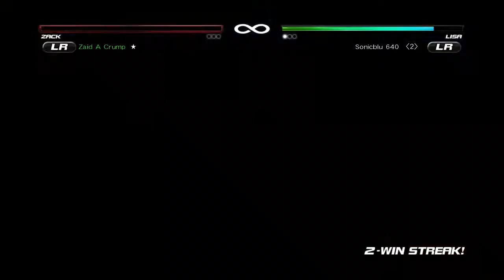Zaid A Crump playing DEAD OR ALIVE 5 Last Round: Core Fighters on Xbox One